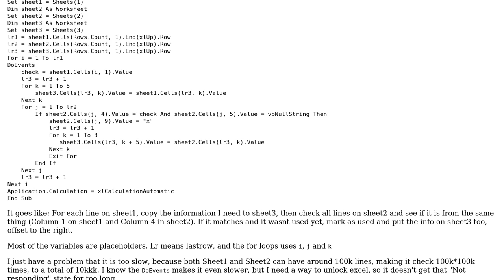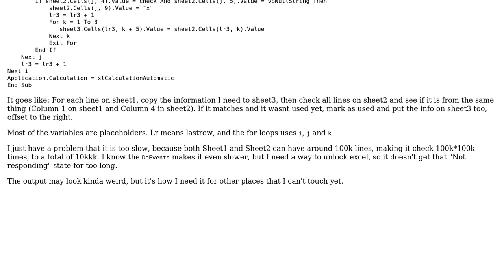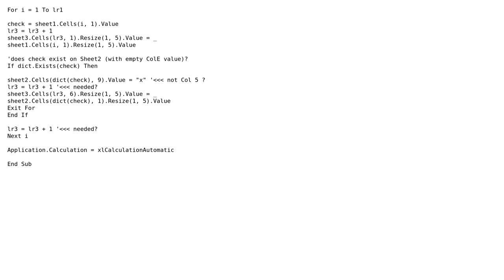Code Review: Compare Sheet1 and Sheet2 for every match and then write them on Sheet3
With thanks & praise to God, and with thanks to the many people who have made this project possible! | Content (except music & images) licensed under CC BY-SA | Music | Images & others | With thanks to user Tim Williams user Moacir user Donald.McLean and the Stack Exchange Network Trademarks are property of their respective owners. You are responsible for your own actions.